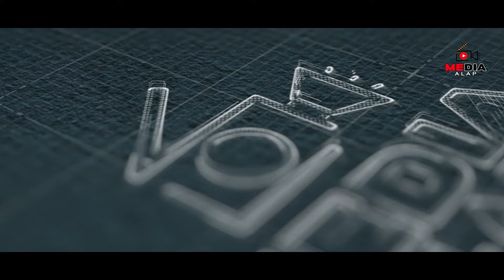দৌড়ে দৌড়ে বিয়ে করেছি সাজতে পারিনি | Apu Biswas | Apu Marriage Story | New Interview | Media Alap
Media Alap, The Bangladesh foremost entertainment news organization altered the entertainment news landscape by changing the way of public. latest news, Interview, Information, drama. it is the leading media & entertainment platform. there re many talented people around us, but we want to showcase their talent to you. you must give your opinion. if you feel that any role in our video has been violent, please let me know so i can be aware of it. contact me if you have any problem with my video and audio.

connect on media alap social platform